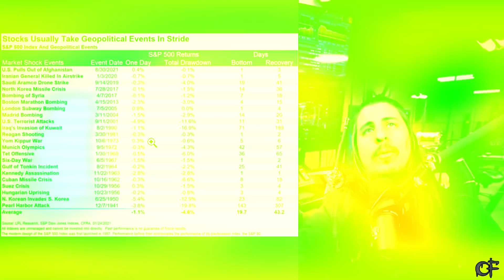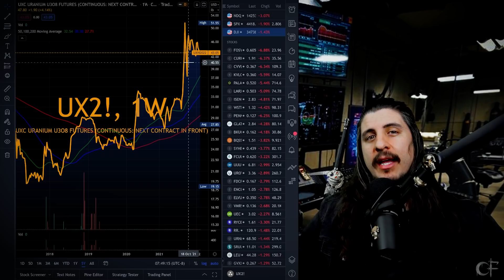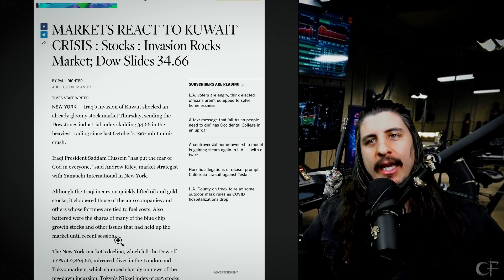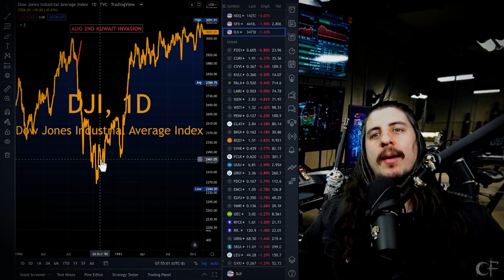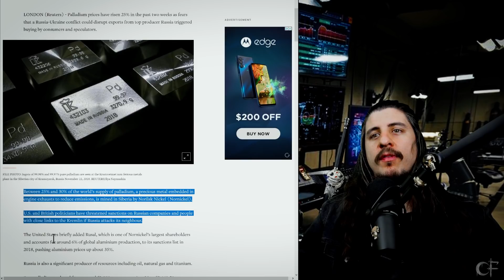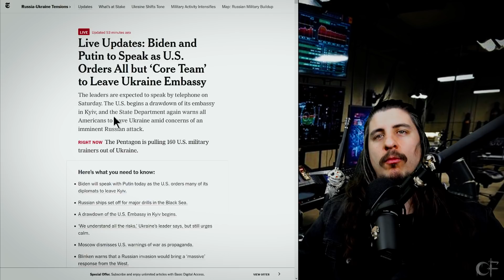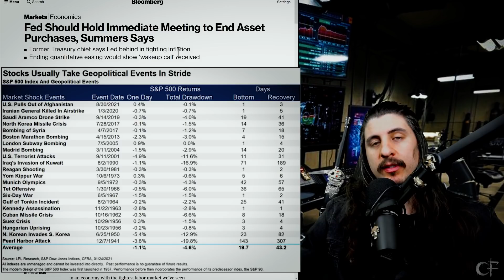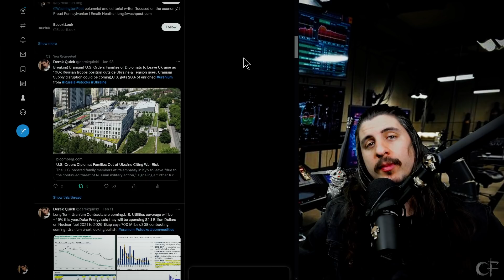Breaking Uranium & Market news! Geopolitical uncertainty(Time sensitive)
This is the latest Uranium Stock and market news with huge market implications including alarming Research data from that past and the latest updates in the global geopolitical uncertainty that hit the markets recently and likely into next week. Inflation is at a 40 year high as energy commodities rally into the week. Uranium is likely to follow if we see more global uncertainty and we see more volume in the spot or term market.
Remember Uranium Stocks are highly leveraged plays on the price of Uranium. If Uranium runs from $39lb to $50lb =29% gain. If it cost $38 to produce 1lb Uranium "Profit Margin"went from $1lb to $11/lb = 1,100% Increase. Once Uranium break $75 I expect massive multiples to kick in. ▬▬▬▬▬▬▬▬▬▬▬▬▬▬▬▬▬▬▬
I also alert every buy/sell I make live! You can personally ask me stock questions and we have a good time there. Over 12% of my entire private discord even new traders there have made $100k club in the last few months with us!